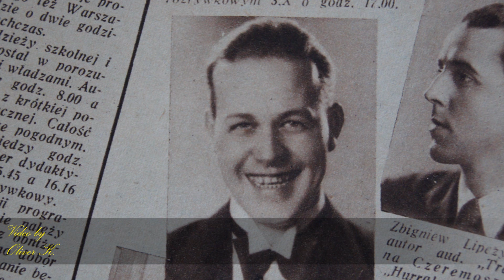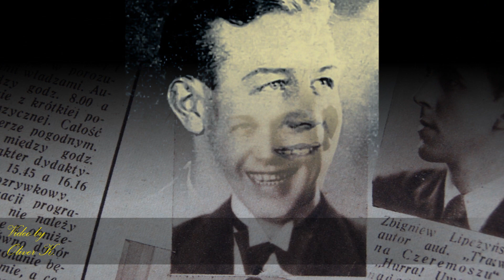KIEDY NADCHODZI KRES~JAN CIŻYŃSKI 1946!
Today im presenting old waltz composed by Ildefons Gwizdała. The lyrics was wrote by M. Szuflitówna. The song recorded in Poznań Studio Mewa Jan Ciżyński with Mieczysław Paszkiet's orchestra.